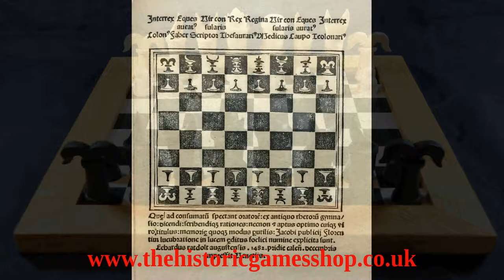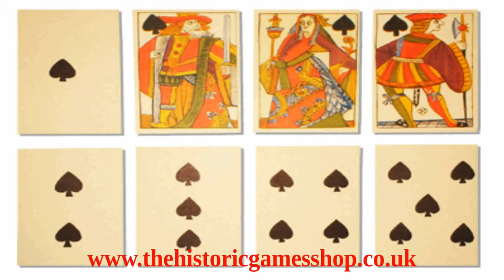Tudor Board Games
Games were popular pastimes for Tudor and Elizabethan people. As well as board games such as Chess, Tables (backgammon-type) games , Fox and Geese, Rithmomachia, Daldøs or "The Game with No Name") played during the Medieval period, new games such as Draughts and The Game of the Goose were introduced; as was the Teetotum and Troll Madam; and card games became very popular. You can find out more about all these games on our